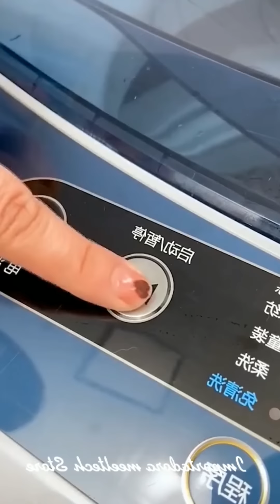3 gadgets e inventos inovadores para tu mascota (Perros o gatos)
Inventos para tus perritos o gatitos

Hoy pusimos a prueba (AGREGAR TEXTO)

¡Pongámoslo a Prueba es tu canal donde desmentiremos mitos, pondremos todo a prueba máxima y te enseñaremos los productos más curiosos que nos anuncian!